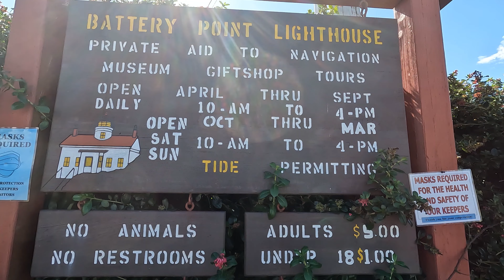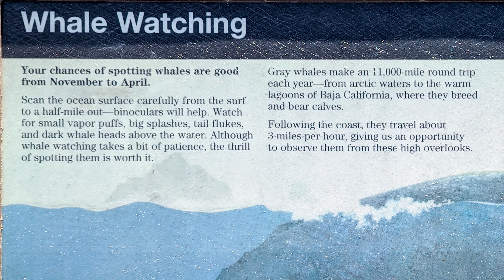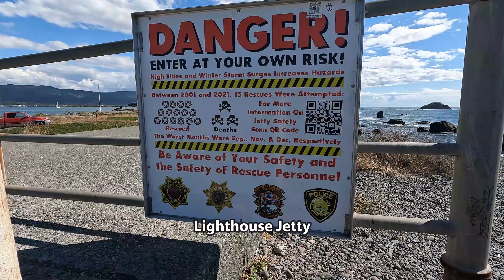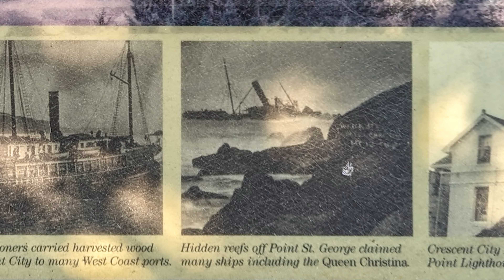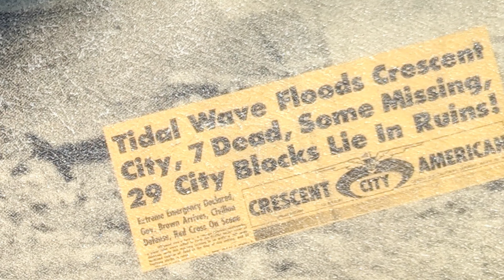Crescent City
September 19, 2022 -- Crescent City is the largest city on the Redwoods Coast and is often called the Gateway to the Redwoods. I visited the Battery Point Lighthouse, which you can only access at low tide, as well as the Lighthouse Jetty. Without a naturally protected harbor, a breakwater to protect shipping began in the 1920s. By 1922 it extended 1,300 feet. It was lengthened in 1957 to 3,400 feet and strengthened in 1986 with the addition of ~700 doloses (reinforced concrete blocks in a complex geometric shape weighing up to 80 tonnes designed to interlock and protect the jetty from wave erosion). As an ocean engineer, I was compelled to walk the jetty's full length to check it out despite the warning signs advising otherwise.